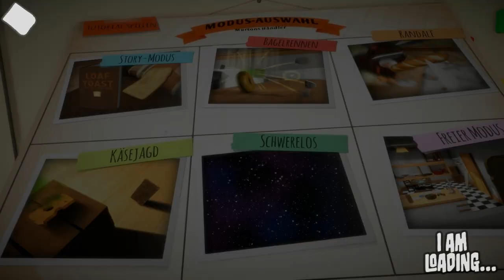Let's Shoosh! I am Bread #2 [German] - Baguette Randale!